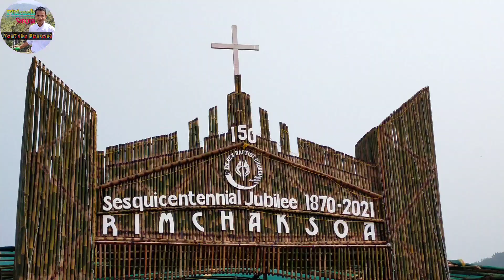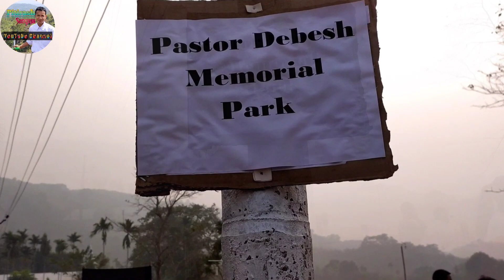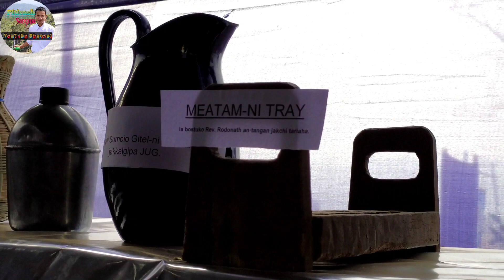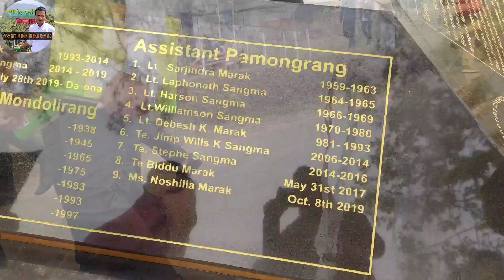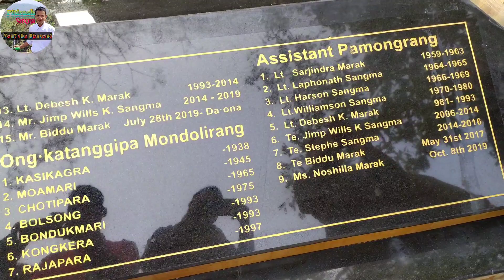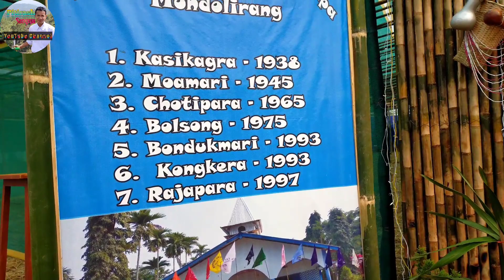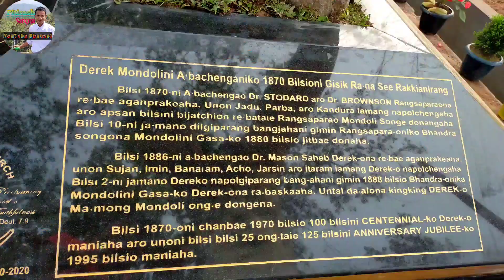150 Years Sesquicentennial Jubilee Derek Baptist Church. 1870-2021Tarisoanirang vlog video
Angni video rangko nisoanina sakantikon angni gisik ka.tong gimikchi mitela.